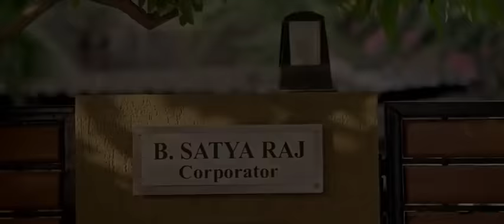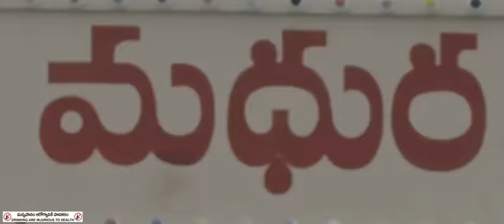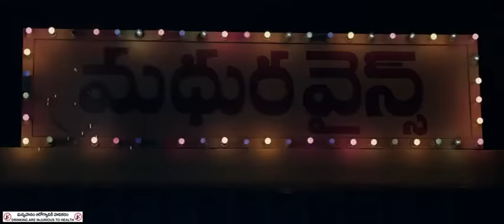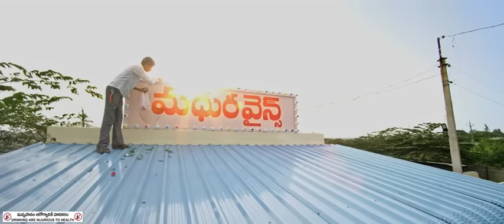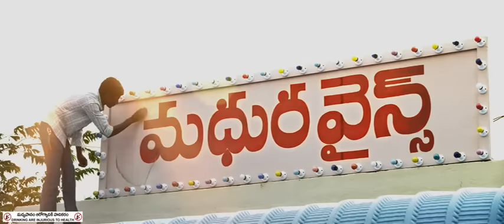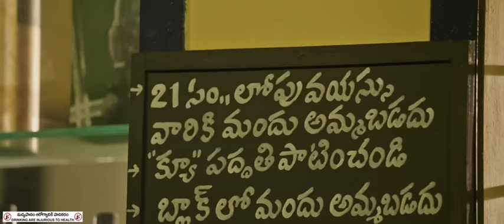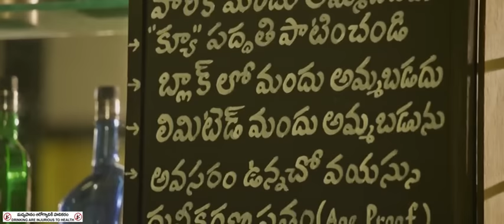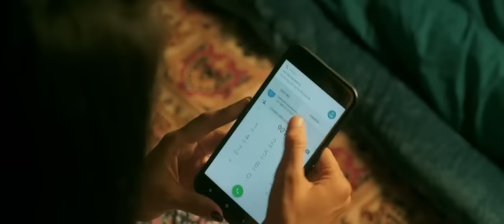madhura wines,, full movie, telugu